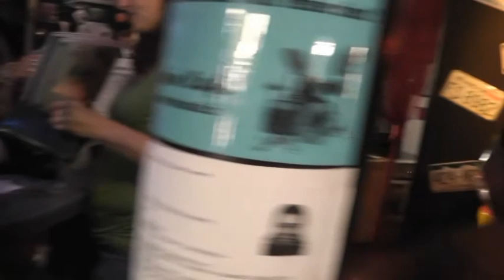TWIN CAFE n°2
Un dimanche au twin café avec les Teddy Cruisers.